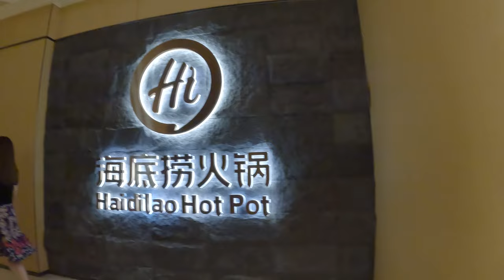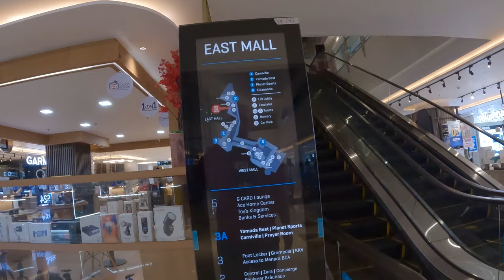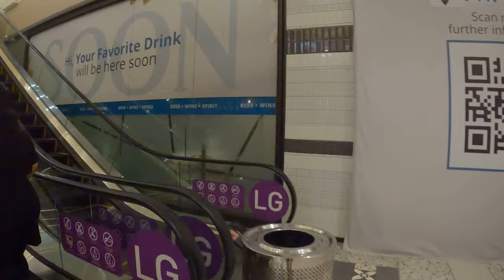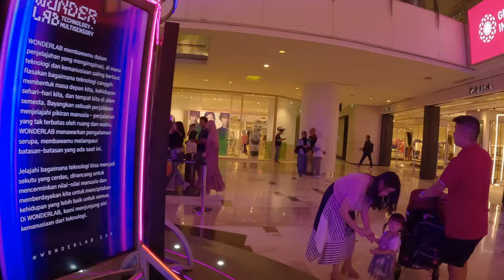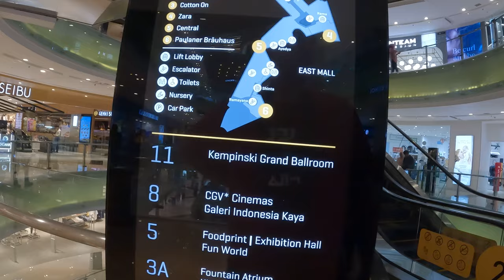Grand Indonesia 🇮🇩 Shopping Center Mall Jakarta Indonesia